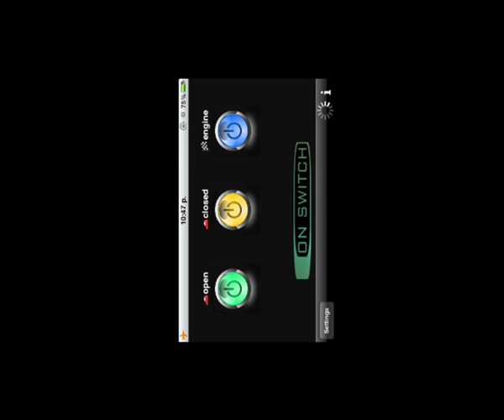on-switch device spot-officine-nuccio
on switch device
officinenuccio
officine-nuccio
officine nuccio